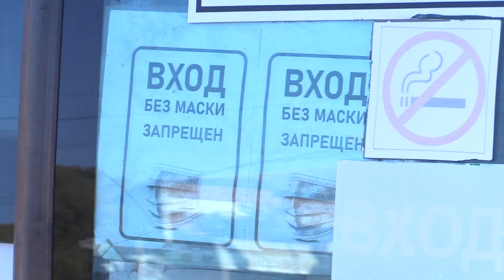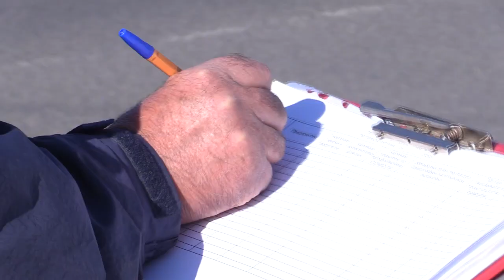Рейд в общественном транспорте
Рейд в общественном транспорте. Новошахтинск